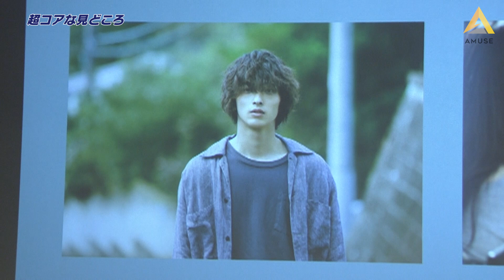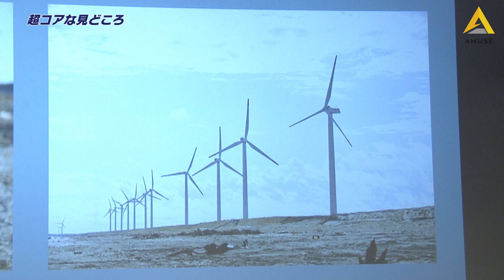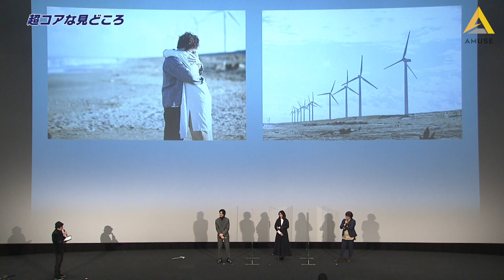吉高由里子も横浜流星さんも気づかなかった!? 超コアな見どころを解説！映画「きみの瞳が問いかけている」アンコール舞台挨拶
11月23日（金）の公開以降、約1か月半経った現在も全国各地で多くの反響を呼んでいる、映画「きみの瞳が問いかけている」のロングラン大ヒットを祝し、横浜流星さん、三木孝浩監督、吉高由里子を迎えてのアンコール舞台挨拶が12月3日（木）に都内で行われました。

リピーター続出の本作、何回も観たからこそ気づく“超コアな見どころ”がファンの方から寄せられ、スクリーンに映し出された場面写真とともに撮影秘話を語りました。

この動画を見れば、キャストも気づかなかったあのシーンのあんな話や裏の話を知れちゃうかも、、、!?
ぜひ皆様も劇場に足を運び確かめてみてください。

☆映画「きみの瞳が問いかけている」
本作には、明香里の店で働く店員・津ノ森恵子役で坂ノ上茜、劇中ドラマ「LAST LOVE」に登場するレン役として三船海斗も出演しています！

▽映画「きみの瞳が問いかけている」オフィシャルサイト
▽映画「きみの瞳が問いかけている」オフィシャル Twitter
▽映画「きみの瞳が問いかけている」オフィシャルInstagram